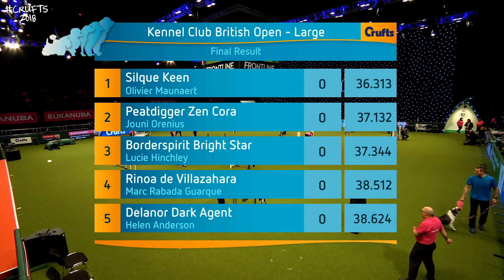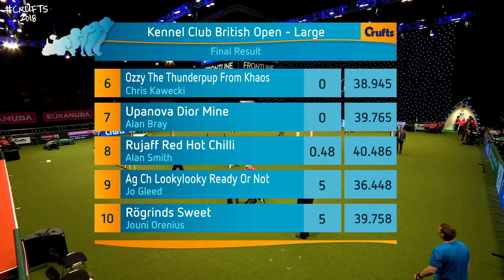Agility - Kennel Club British Open Final (Jumping) Part 1 | Crufts 2018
Crufts 2018 - Day 1 - March 8

As live replay of the Kennel Club British Open Final from Crufts 2018.

At Crufts 2018, we're celebrating the 40th anniversary of agility at Crufts! Click here for some of our favourite agility moments from the last 40 years